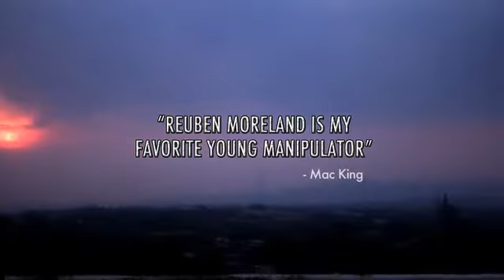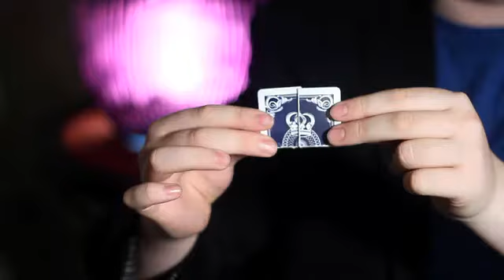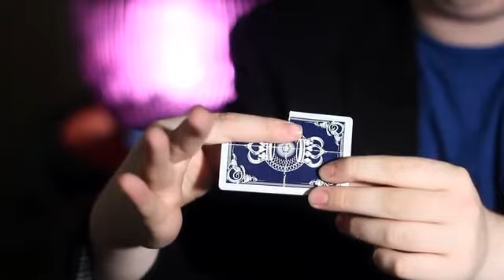Fourfit by Reuben Moreland